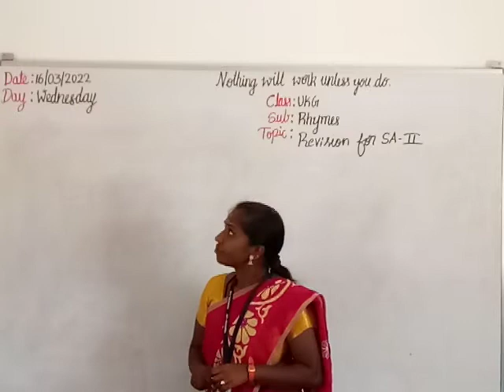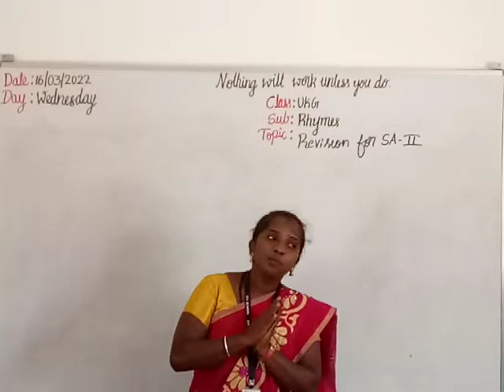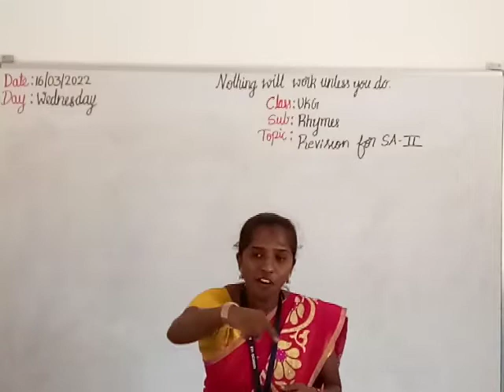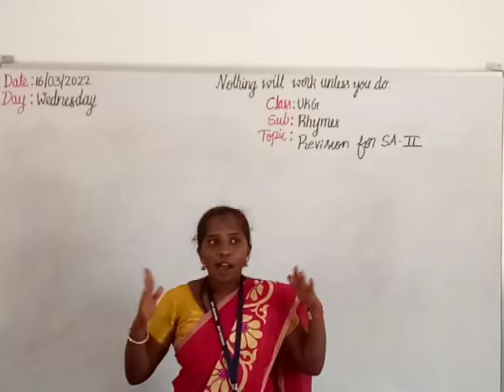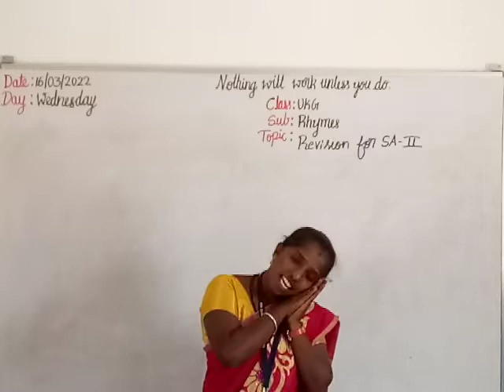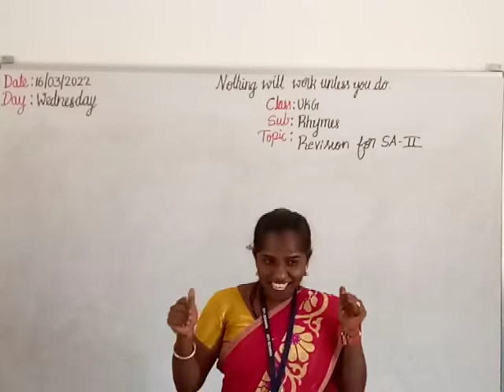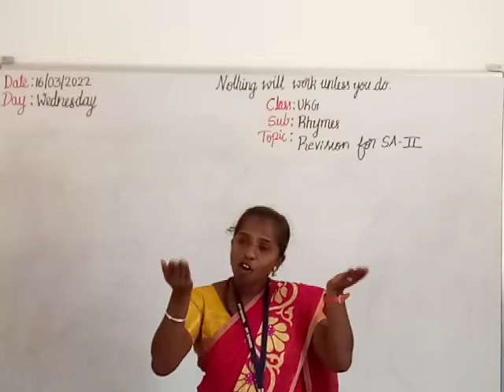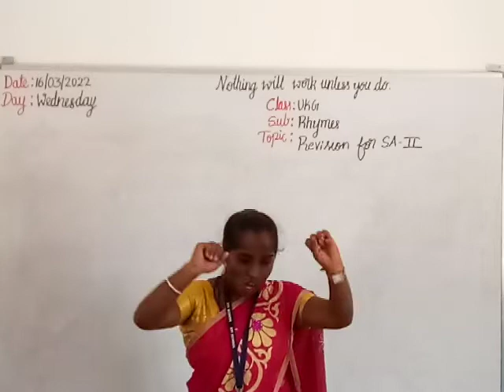UKG-Rhymes (Revision) (16-3-2022)